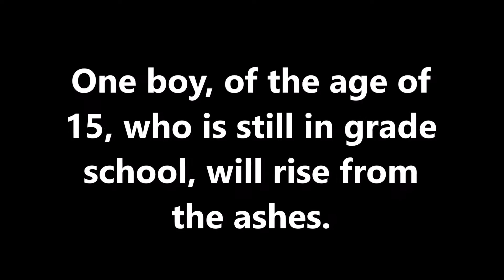Channel Trailer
This is the trailer for my channel. This is the video that will greet new viewers!